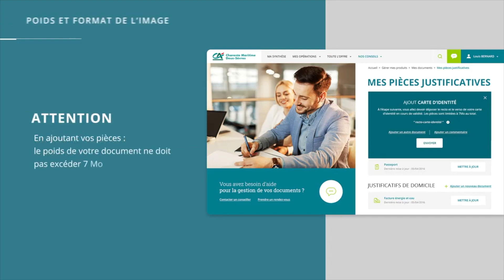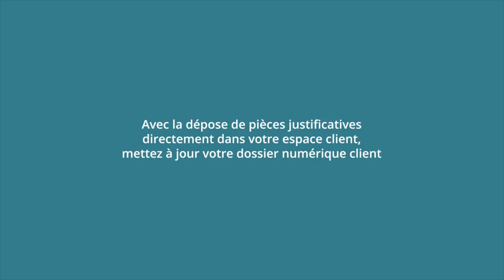Transmettre mes pièces Justifictatives